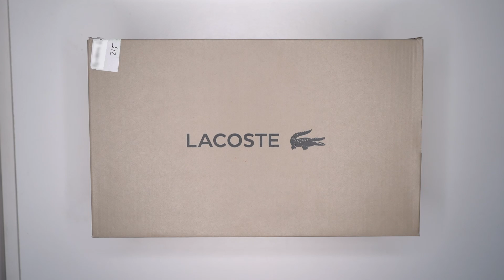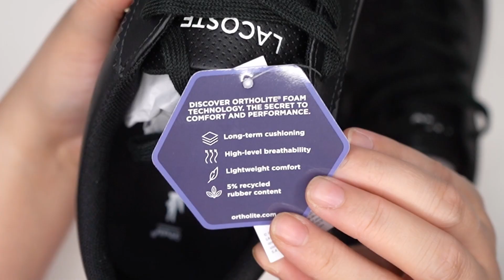Lacoste LEROND Women's Shoes black - ortholite